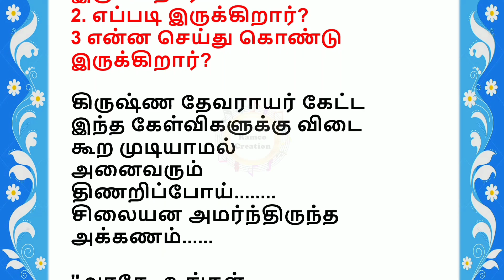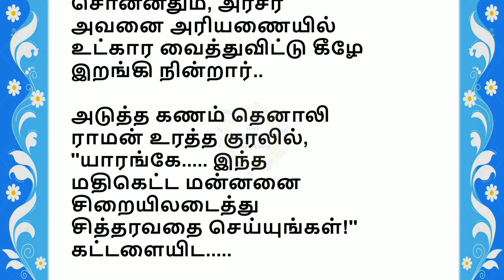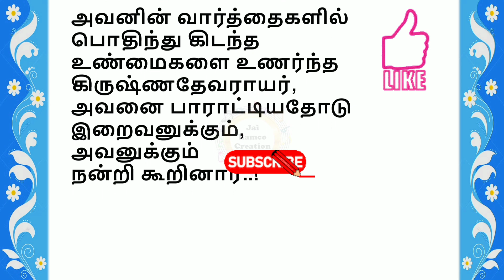கடவுள் எங்கே இருக்கிறார்? எப்படி இருக்கிறார்? என்ன செய்து கொண்டு இருக்கிறார்?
ஆண்டியை அரசனாக்கவும், அரசனை ஆண்டியாக்கவும் அந்த ஆண்டவன் ஒருவனாலேயே முடியும்...!